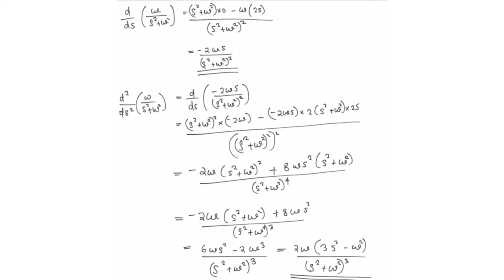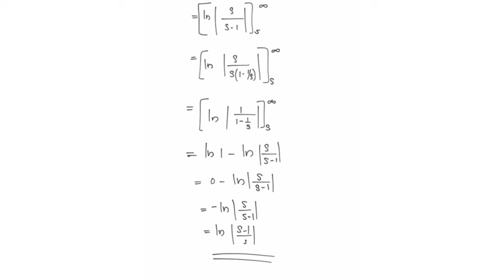FOURTH SEM MATHEMATICS BSc COMPLEMENTARY MODULE III PART II